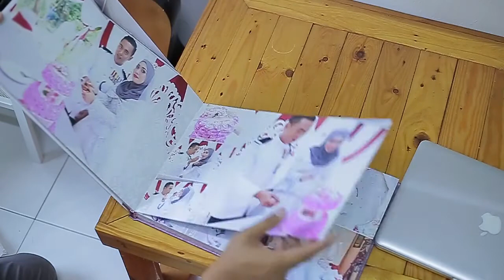Contoh Custom Album - Cabai Hijau Photographer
Great, reliable and affordable packages for you and your love ones